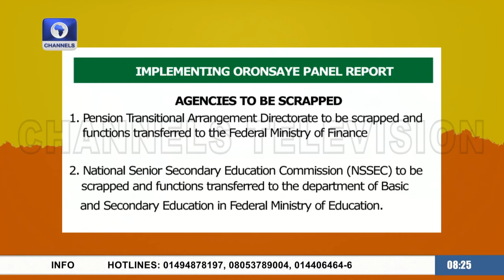Oronsaye Report: Cmtte’ Will Look At Things In The Best Interest of Nigerians, DG BPSR Assures